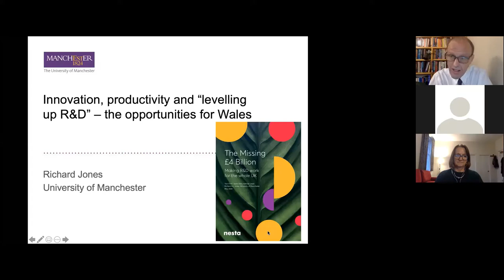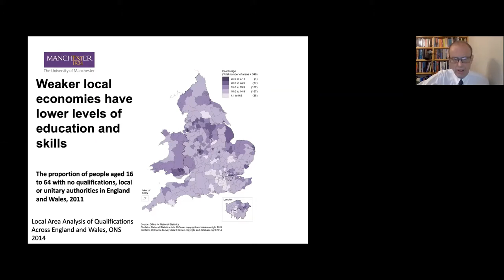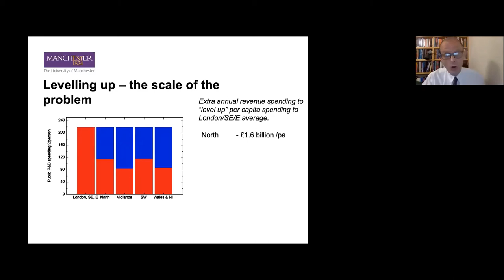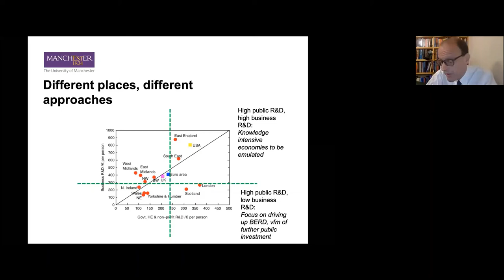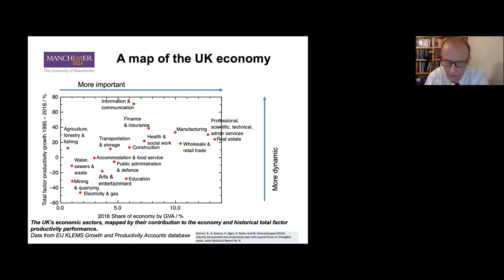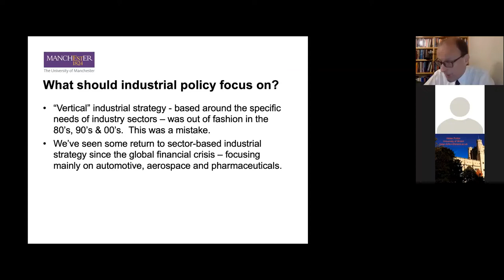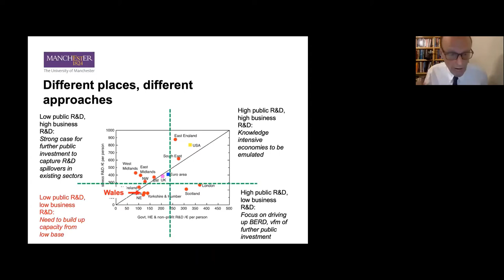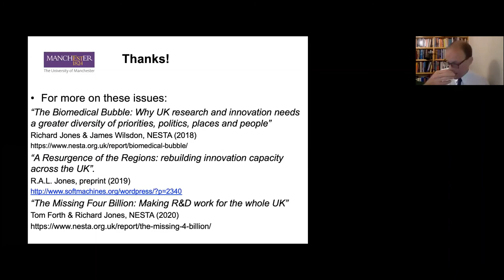Professor Richard Jones Lecture - Innovation, Productivity and Levelling Up R&D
LSW Lecture Series

Professor Richard Jones Lecture - Innovation, Productivity and Levelling Up R&D: The Opportunities for Wales